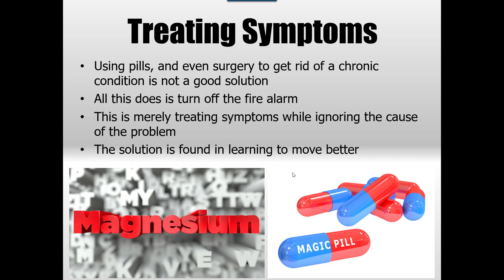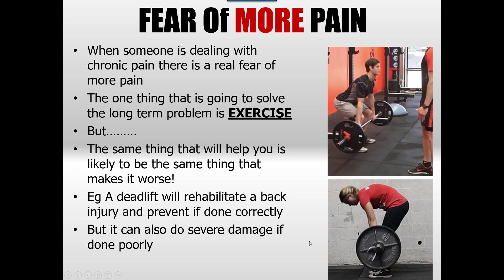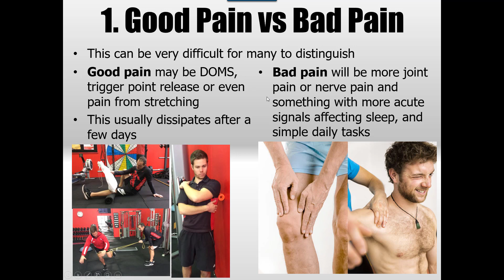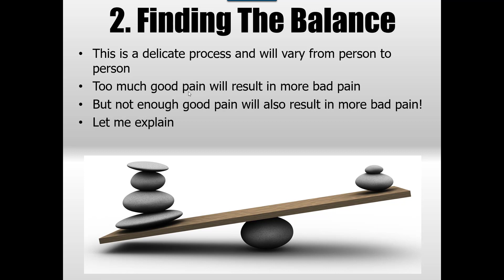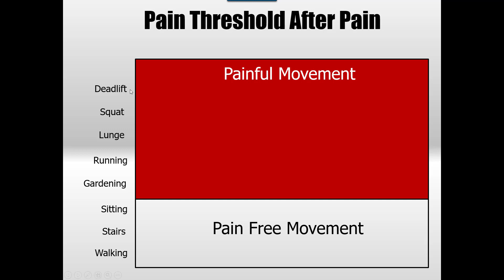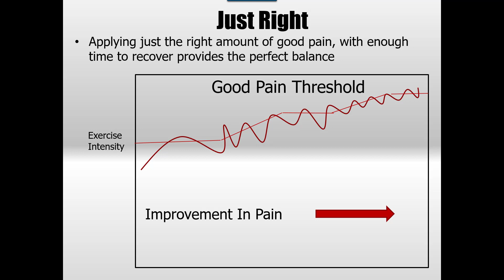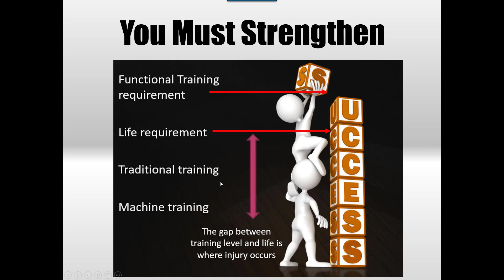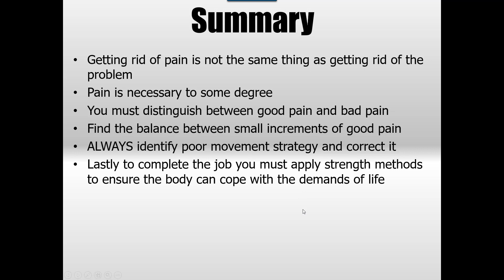Why Good Pain Is Needed To Eliminate Chronic Bad Pain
For over 13 years I have worked with people in the rehabilitation field for all types of horrible injuries, but some of the most frustrating and painful to work with are the chronic conditions that start out as not too bad but can easily end up completely ruining a person's life.
Some of the most common injuries we see are neck pain, bulging discs and piriformis syndrome that are all problems caused from muscle imbalance and movement dysfunction.
Many people suffering from chronic pain are looking for a remedy or a solution to remove the pain and suffering. But the big problem with this is, that removing the pain is rarely addressing the real problem, why the pain was there in the first place. This is the equivalent to removing the batteries from your fire alarm instead of finding where the fire is!

Our approach to treating pain is that it is a real inconvenience and that there must be some kind of pill, tablet or medical intervention to just get rid of it. Many people treat the car much better than their own body. If a warning light goes off on the dashboard they, they don't just ignore the flashing light, they take it straight to the shop for a thorough examination of where the problem is and have an expert help us to correct the problem. Yet when the warning light goes off in our body we just ignore it, until it becomes a big problem.

The problem with pain is that it changes so many things. Pain is the fastest way to change how you move! If I was to kick you in the leg you would instantly adopt a limping walking pattern. I would be able to change how you walk instantly. When we change how we move to avoid more pain and create compensatory movements, it causes a chain reaction of a whole set of new problems, and often bigger ones that result in guess what? More pain! We always get many warning signs that are not painful yet to do something but we are so trained to ignore these warnings and go about our day.

What is needed is a plan that identifies the source of the problem and then implements a strategy to change and correct it. But one big problem here is that the same thing that will likely change your problem is also the same thing that can aggravate your problem!

In this video I explain why good pain is needed to overcome bad pain. To help navigate your way through the video below is the table of contents.

00:17 - What Is Pain?
02:03 - Treating Symptoms
03:00 - FEAR Of MORE PAIN
04:48 - Most People Avoid Pain
05:55 - 1. Good Pain vs Bad Pain
08:38 - 2. Finding The Balance
08:56 - Pain Threshold Before Pain
09:43 - Pain Threshold After Pain
10:22 - Not Enough Good Pain
11:32 - Too MUCH Pain
12:05 - Just Right
13:15 - 3. Movement Quality
13:23 - You Must Strengthen
15:18 - Ask WHY Did I End Up In Pain
15:51 - How To Do This
16:31 - Summary

And if you live in Melbourne and would like to know more about this topic or any of our rehabilitation programs go to our website to request a free consultation